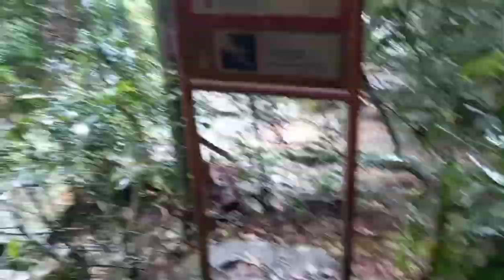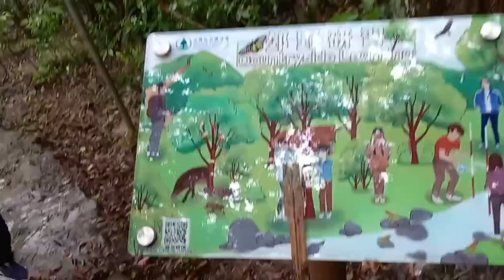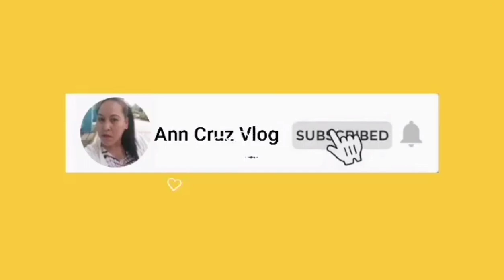BRIDE'S POOL CHIU KENG TAM [Ann CRUZ Vlog]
BRIDE'S POOL CHIU  KENG TAM
SHUEN WAN IN HONGKONG
Ann Cruz Vlog